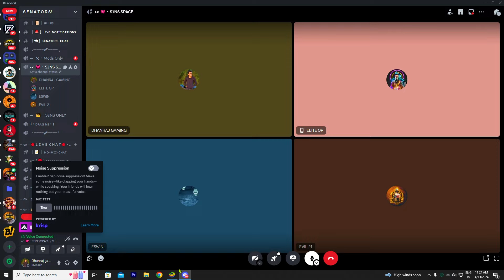Clash Squad Ranked Match free fire Tamil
-Free Fire India Battleground
-dpi & sensitivity setting